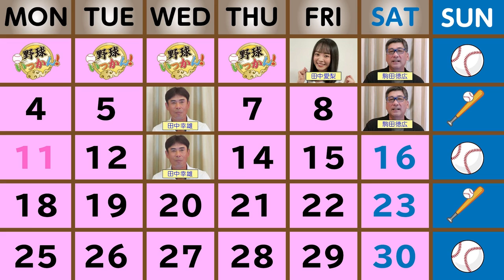日ハム、ヤクルト、阪神、横浜。チームメイトになった助っ人から本当のハズレ外国人を野口寿浩さんが発表！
活躍した助っ人外国人がたくさんいる中、
記憶にする残らない助っ人外国人がいた事皆さん覚えてらっしゃいますか？

現役時代から胸に秘めていたハズレ外国人を今夜激白！
あなたは何人の外国人を覚えていますか？